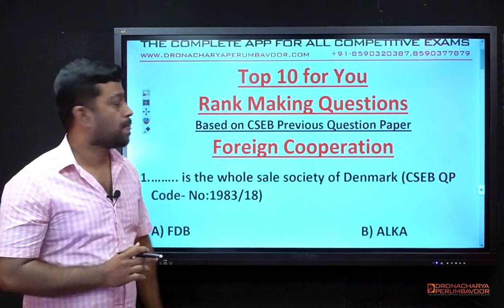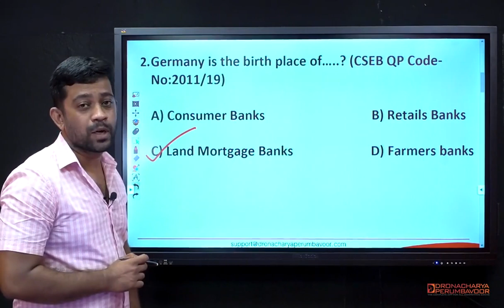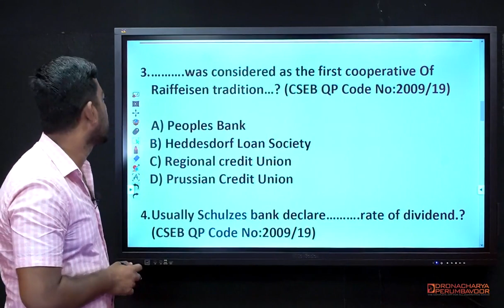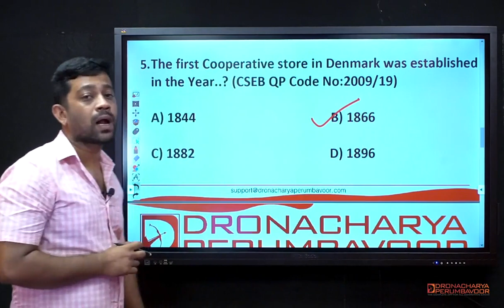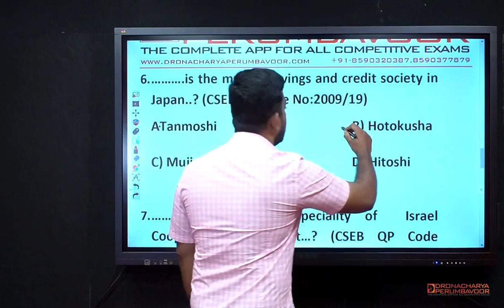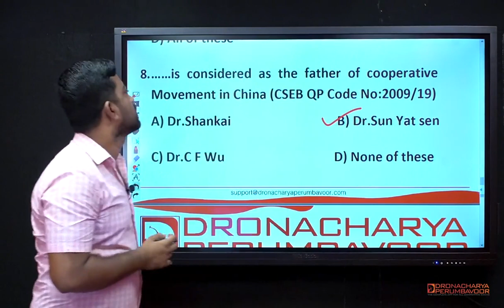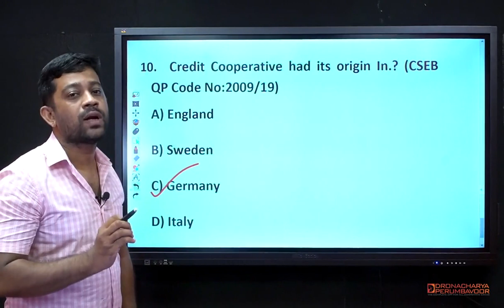Foriegn Cooperation -- Subscribe "Dronacharya Perumbavoor" channel to get more videozzzz.....